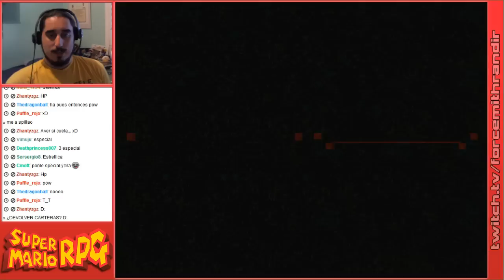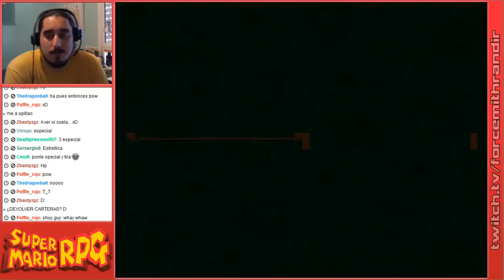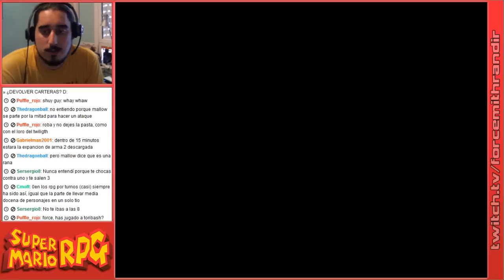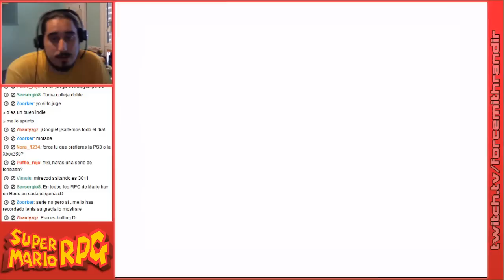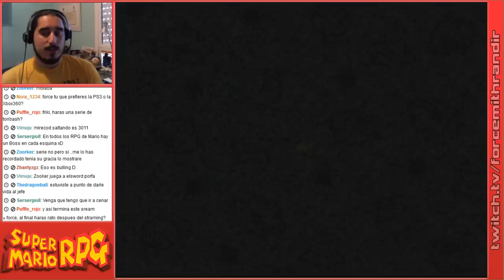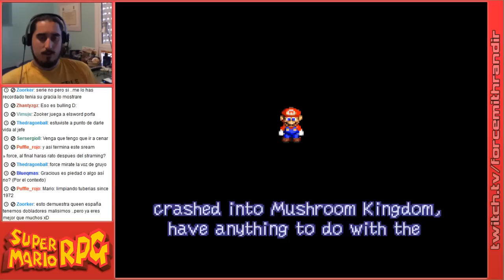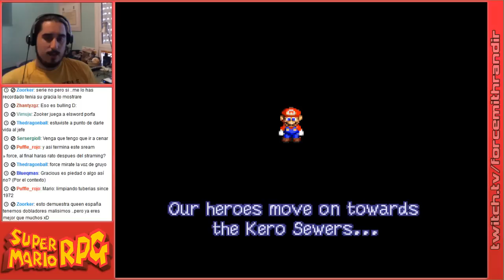Super Mario RPG | Episodio 4: Problemas en el Reino Champiñon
Fungah!

Parte 4/4